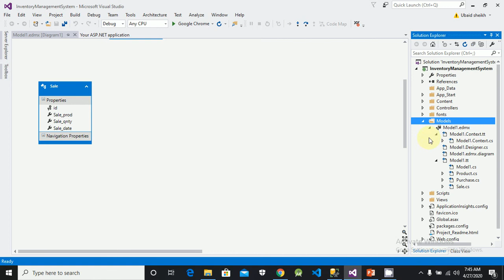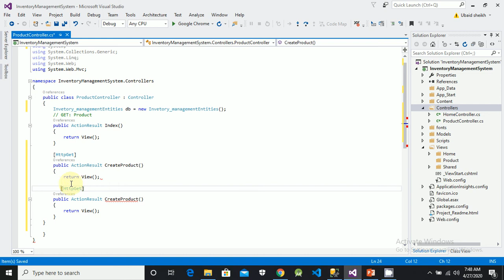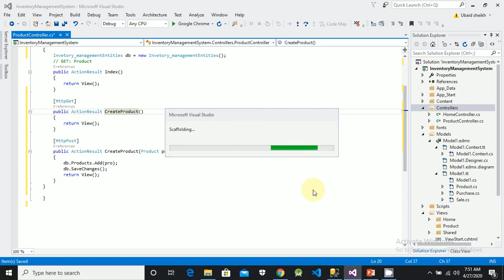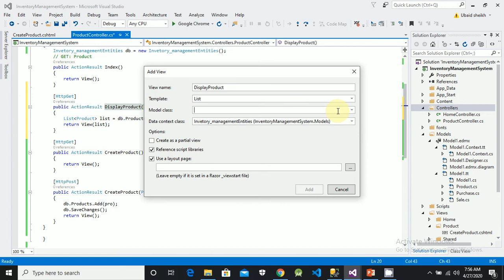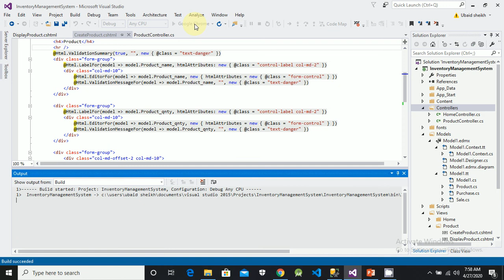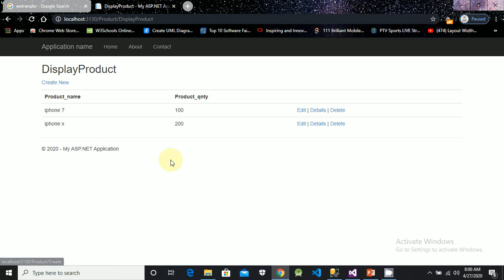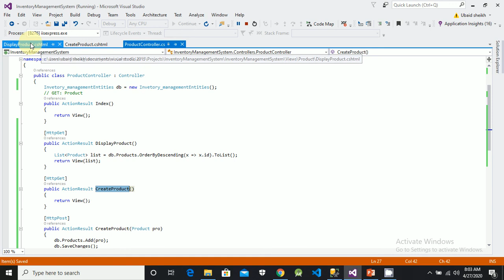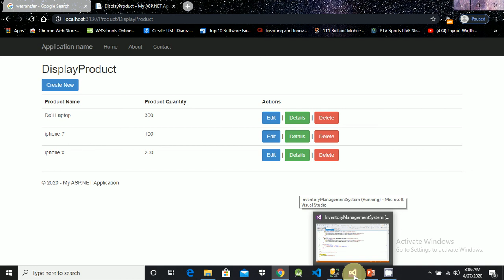04 - Adding Inventory Items - Inventory System Project in ASP.NET MVC 5 in Urdu/Hindi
In this video we will add existing items or products and their opening quantity in our Inventory System